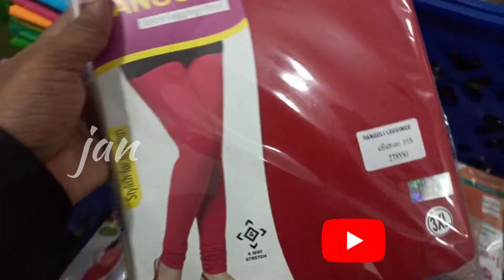500 AHH 😳PATTU SAREES 😃 TOPS 200 🙄 LEGGINGS 😁🤯SUPER COLLECTIONS SHOP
SHOP ADDRESS
Varun jothi Tex
asoga puram
(thinkal kilam santhai opposite )
     erode
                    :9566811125